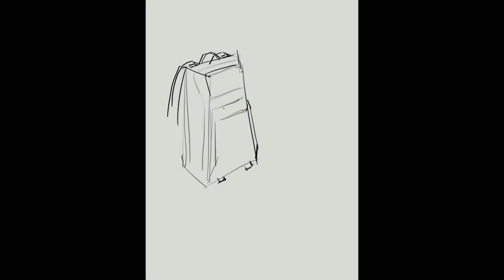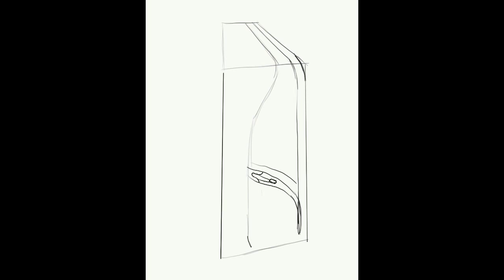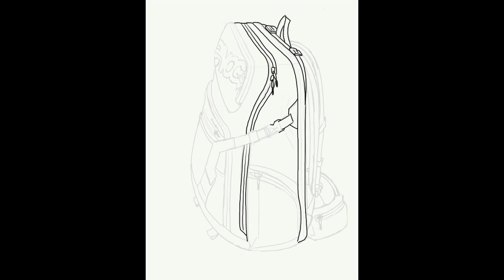Life Study - Backpack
Time-lapse drawing using Procreate on an iPad Pro